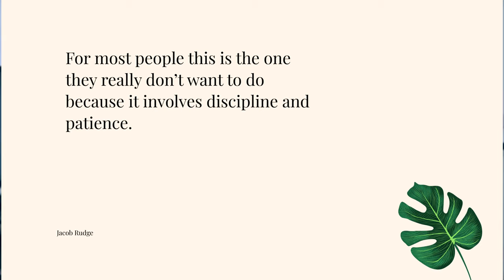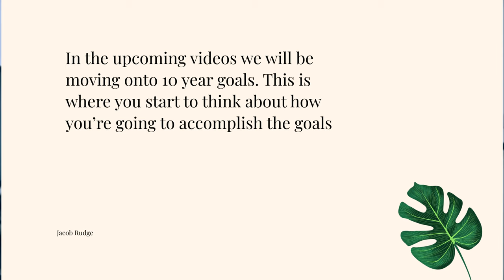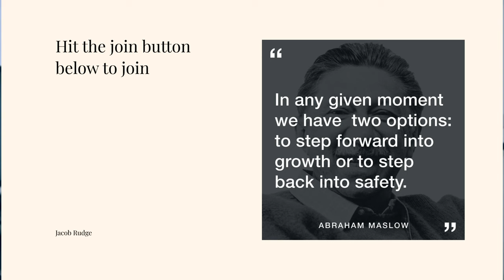How To Plan Your 20 Year Goals (Health)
The last part of the 4 areas is health. That’s what this video is all about and by the end of it you will know your own health goals and see my own goals
For most people this is the one they really don’t want to do because it involves discipline and patience.
Discipline to go out for a run when it’s raining
Patience to go for that run every day for possibly a long period of time without seeing massive results

Write down between 3-5 goals that you would like to accomplish within 20 years. Again, do not think about how you’re going to accomplish this yet.
In the upcoming videos we will be moving onto 10 year goals. This is where you start to think about how you’re going to accomplish the goals you have set so far in the four areas: Finance, Material purchases, Life and Health.

► Mindfulness
► Personal Finance
► Business